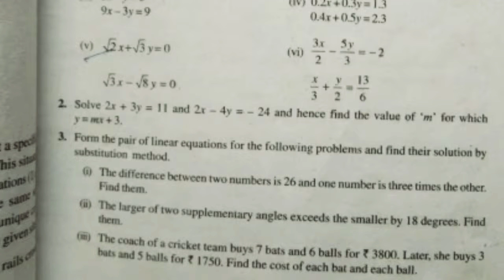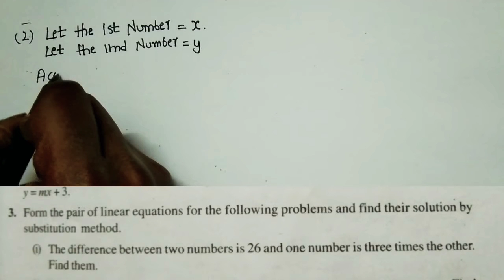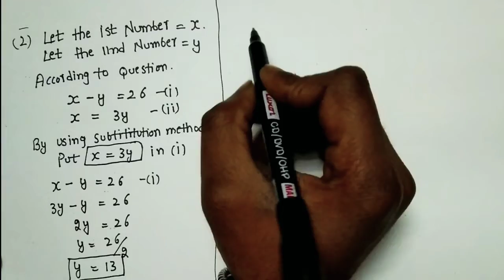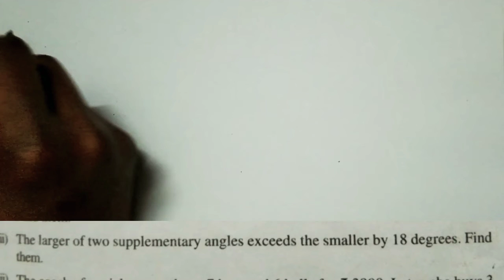Pair of Linear Equation In Two Variables Class 10 l Class 10 Math Chapter 3 l 3.3 Question no 2,3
so hey guys aaj hum aap ke liye le kar aaye hai nayi vidwo ummid karte hai ki ye aap ko acchi lagegi aur agar aap humare channel per pehli baar visit kar rahe ho to channel ko subscribe karna na bhoolna aaj humne is chapter me kuch questions solve kiye hai math
maths
mathematics
 cbse
class 10
chapter 3.3
linear equations in two variables, pair of linear equations in two variables
exercise 3.3 exercise 3.3
subtitution mathod 10 class